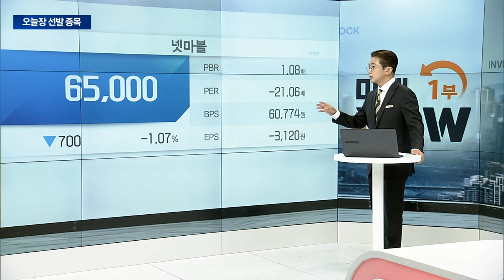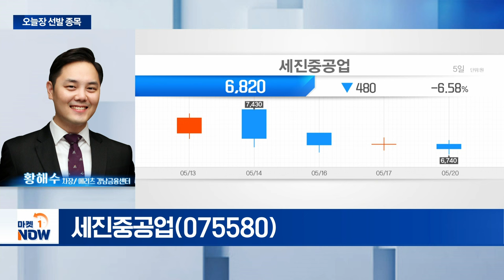세진중공업... 조선 업종 장기 호황 초입 단계 | Market Now (20240520)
- 1분기 시장 예상치 부합하는 실적 발표
- 조선 업종 장기 호황 초입 단계
- 탱크사업 부문 큰 폭 실적
- 매출처 다각화... 밸류에이션 리레이팅 가능성↑